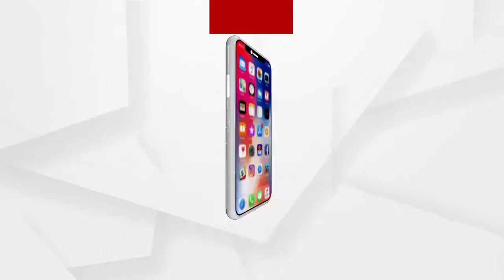ଆଜି ଦ୍ୱିତୀୟ ଦିନରେ ଶ୍ରୀମନ୍ଦିରର ସୁରକ୍ଷା ବ୍ୟବସ୍ଥା ଯାଞ୍ଚ କରିଛି ଏନଏସଜି ଟିମ ...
ଆଜି ଦ୍ୱିତୀୟ ଦିନରେ ଶ୍ରୀମନ୍ଦିରର ସୁରକ୍ଷା ବ୍ୟବସ୍ଥା ଯାଞ୍ଚ କରିଛି ଏନଏସଜି ଟିମ । ଡ୍ରୋନ ଉଡାଇ ଶ୍ରୀମନ୍ଦିର ଚତୁଃପାର୍ଶ୍ୱର ଫଟୋ ଉତ୍ତୋଳନ କରାଯାଇଛି । ଆଜି ଭୋର ସମୟରୁ ଏନଏସଜିର ତିନିଜଣିଆ ଟିମ ସୁରକ୍ଷା ବ୍ୟବସ୍ଥା ଯାଞ୍ଚ କରିଥିଲେ । ଏଥିରେ ଆସିଷ୍ଟାଣ୍ଡ କମାଣ୍ଡାଣ୍ଟ କୌସିକ ନାୟକ ସହଯୋଗ କରିଥିଲେ ...